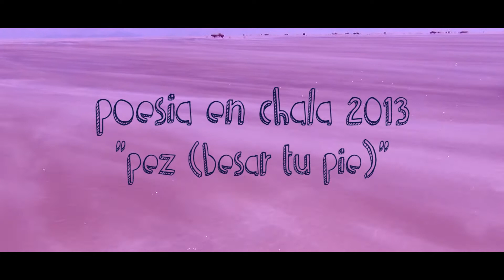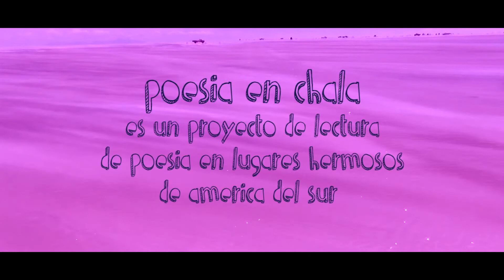"Poesía en chala 8", Adrián Bechelli ˖ Pez (besar tu pie)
Filmado en Bolivia.